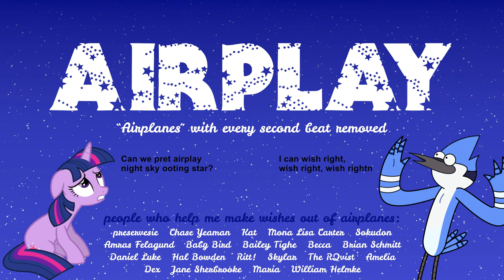"Airplanes" with every second beat removed